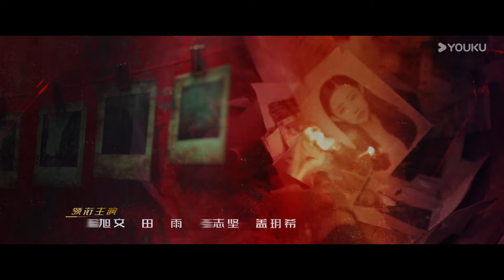ENGSUB第10-12集试看：任中华落入圈套，夺枪袭警侥幸脱身【黑白诀 Duel Of Shadows】| 杨旭文/田雨/张志坚/盖玥希 | 悬疑犯罪片 | 优酷华语剧场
【黑白诀 Duel Of Shadows】年轻刑警韩证飞在追寻真凶的15天内饱经磨难仍至死不渝，一夜白头仍坚守初心，最终成功缉凶的同时也找到了执法者的职业信仰。
★主演：杨旭文 / 田雨 / 张志坚 / 盖玥希 / 赵荀 / 孙逊 / 许诗悦 / 夏侯镔 / 李幼斌 / 程煜 / 杜源 / 李宏毅 / 徐洪浩 / 傅浤鸣  / 句号 / 郝平 / 陆思宇
   Starring: YangXuwen / TianYu / ZhangZhijian / GaiYuexi / ZhaoXun / SunXun / XuShiyue / XiaHoubin / LiYoubin / ChengYu / DuYuan / LiHongyi / XuHonghao / FuHongming / JuHao / HaoPing / LuSiyu